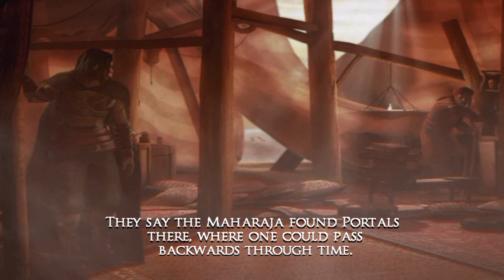PRINCE OF PERSIA: WARRIOR WITHIN w/ UDJ - Episode 1 - The Edgiest Prince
It's time for the second game in the Sands of Time trilogy! This one has...noticeable changes, certainly...but are they for the better?